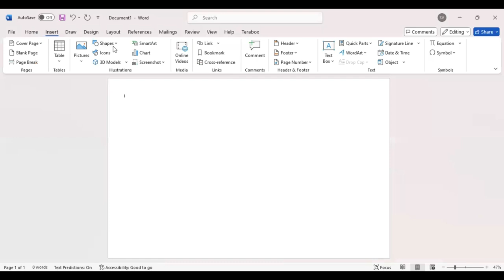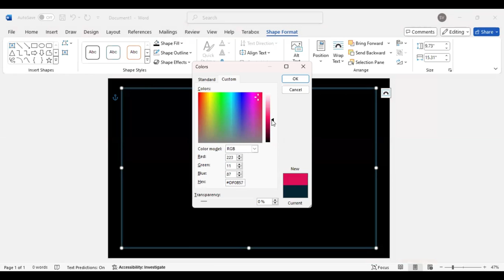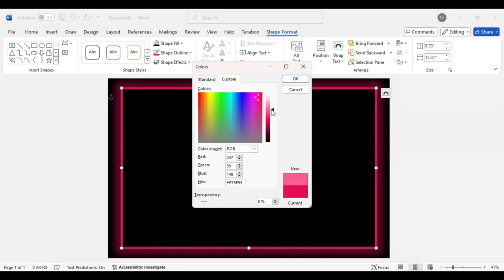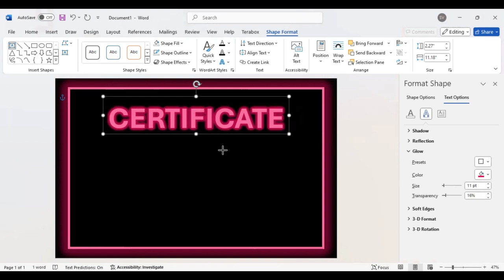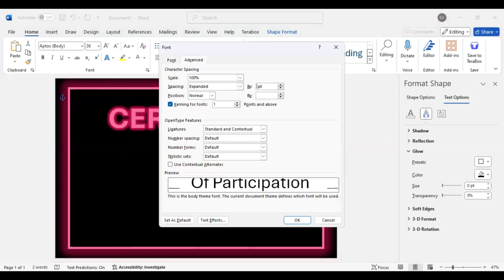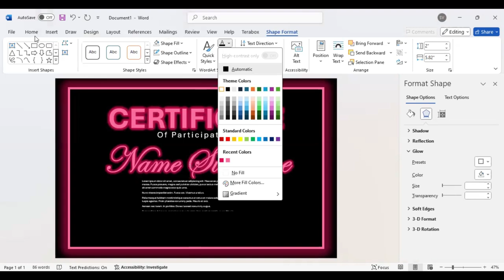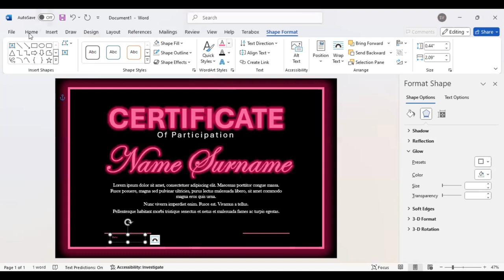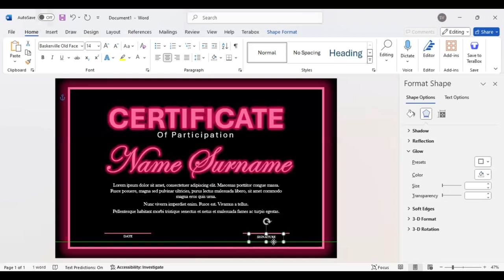Certificate of Participation Design in Microsoft Word 2024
Create a certificate of participation for your colleague or for a graduation is very easy. Follow this tutorial to become a professional in creating certificates for any occasion.